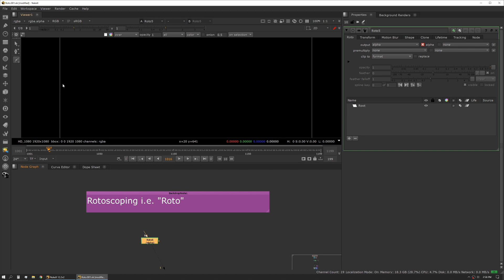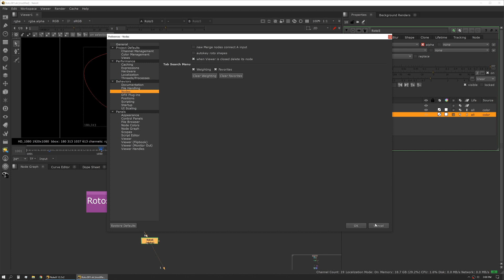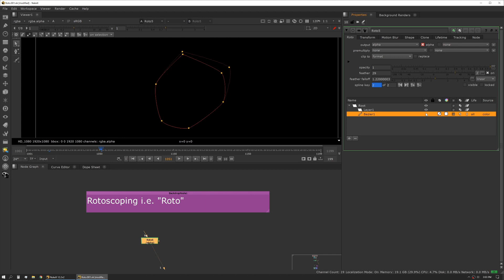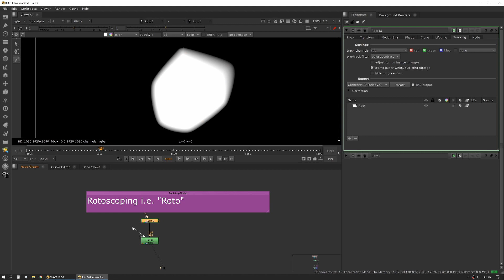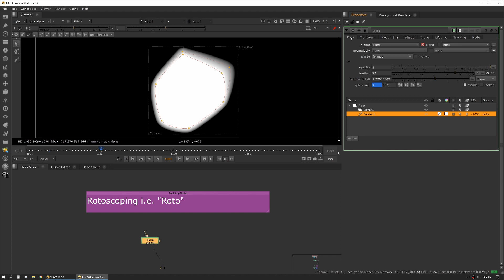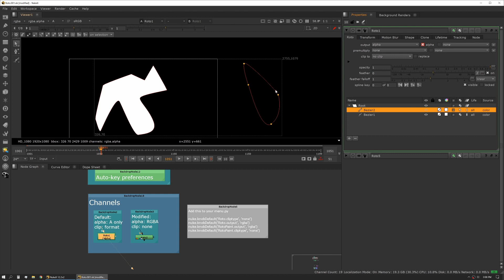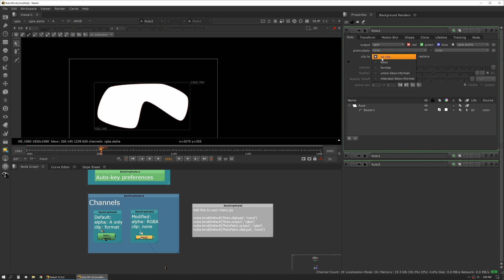Roto - Part 1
Lesson 8 of Practical Compositing in Nuke demonstrates the rotoscoping toolset.